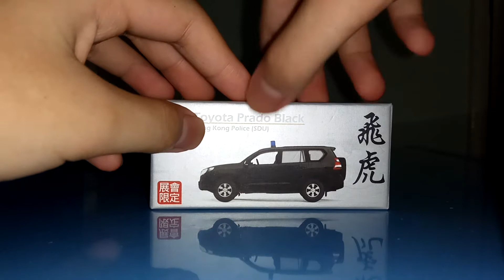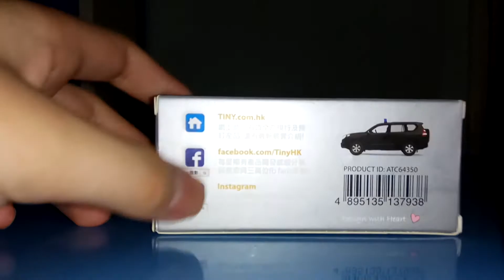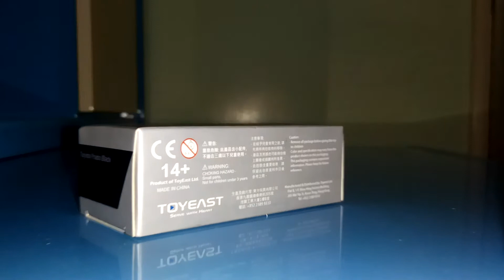Tiny微影飛虎警車(展會限定)介紹